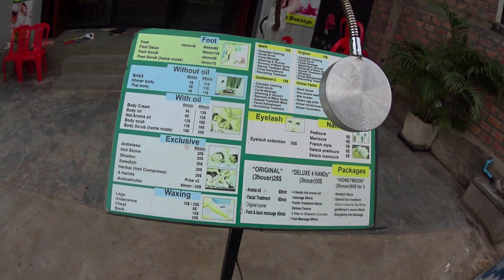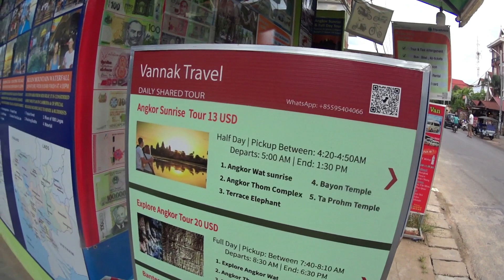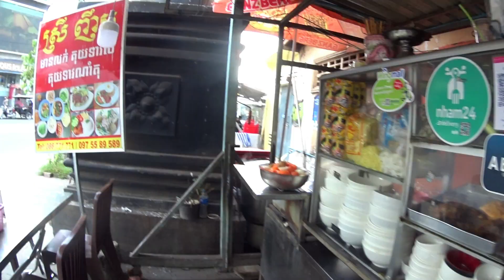Kamboçyanın siem rep sokaklarını geziyorum ve fiyatlara inanamazsınız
merhabalar arkadaşlar bu videodamda siem şehrini gezmeye çalıştım ve fiyatları yakından görme fırsatım oldu iyi seyirler